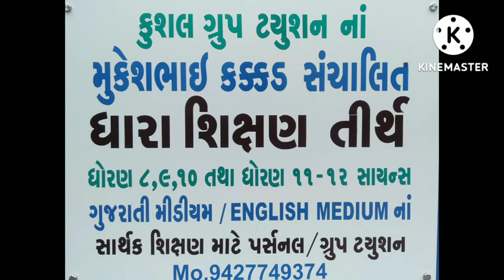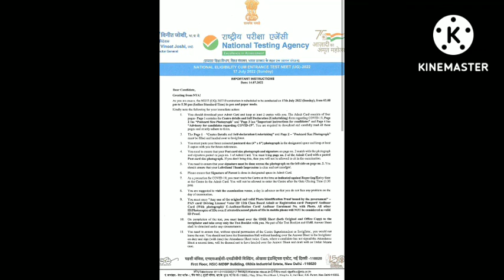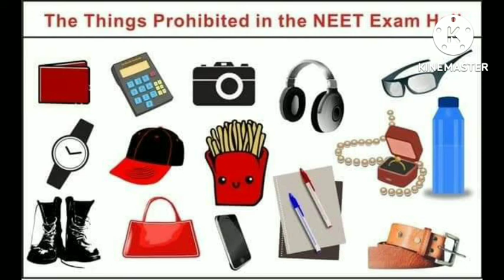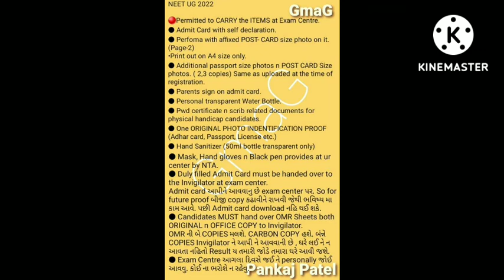NEET UG 2023 DO'S AND DON'TS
which things are allowed in neet exam